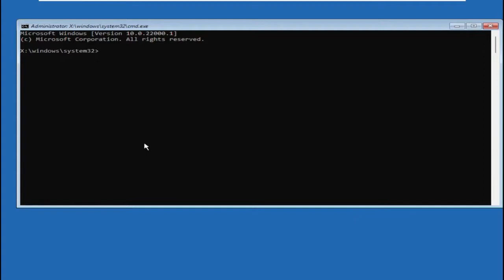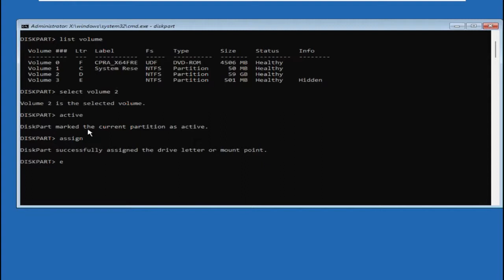Système d'exploitation manquant, comment réparer le système d'exploitation et la solution manquants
Tutorial : [ Système d'exploitation manquant, comment réparer le système d'exploitation et la solution manquants ]